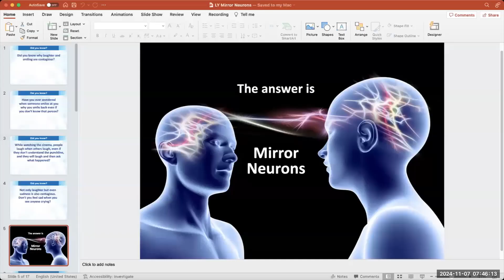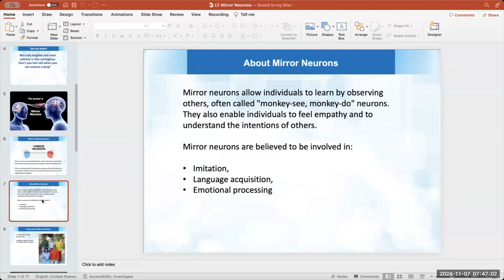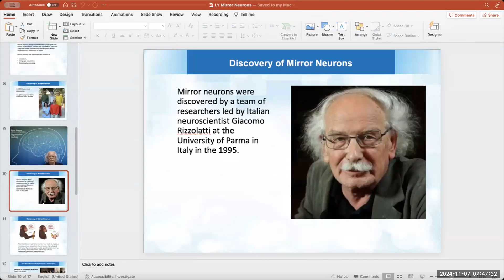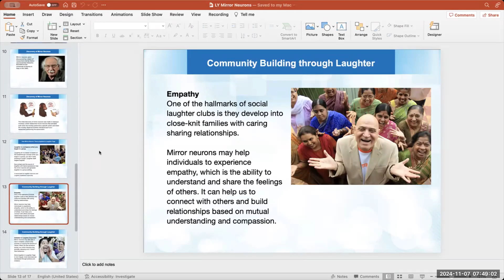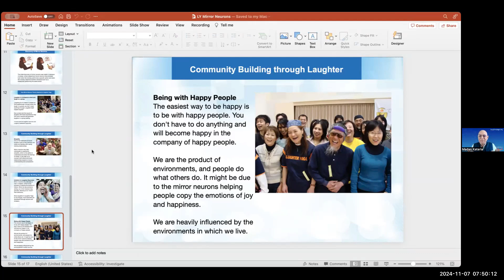Why is Laughter So Contagious? Dr. Kataria Explains Mirror Neurons and the Joy of Connection!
🌍 Become Part of Our Global Laughter Movement! 😂 Connect with joyful souls from around the world at our Free International Laughter Club. Start your day with a smile! 🌞🎉

Why Is Laughter So Contagious? 😄
In this thought-provoking video, Dr. Madan Kataria, the founder of Laughter Yoga, unravels the science behind contagious laughter. Discover how mirror neurons in our brain create instant connections, making laughter not just an emotional response but a deeply shared experience. This scientific insight highlights why laughter spreads so effortlessly and its profound impact on mental, emotional, and social well-being. 🌟

🌈 In This Video, You’ll Learn:
 • The role of mirror neurons in human interaction and connection
 • How laughter creates a ripple effect, uplifting everyone around you
 • The impact of contagious laughter on emotional bonding and overall happiness
 • The scientific reasons why laughter is a universal language of joy

Whether you’re curious about the psychology of laughter, fascinated by neuroscience, or simply looking to spread more happiness in your life, this video will inspire you to embrace the power of shared laughter! 😊

 • Boost Your Mood: Learn how seeing someone laugh can improve your emotional state.
 • Strengthen Relationships: Understand how shared laughter fosters deeper social connections.
 • Experience True Joy: Dive into the science of how laughter brings us together as a global community.

Dr. Kataria combines humor, science, and wisdom to make this a must-watch session for anyone seeking to understand the magic of contagious laughter. Watch, laugh, and share the joy!

Learn Laughter Yoga Online from Dr Madan Kataria, medical doctor and founder of Laughter Yoga Movement.

⌛  6 Sessions of 1 hour each

⌛  12 Sessions of 1 hour each

🕗 COURSE TIMINGS
🇮🇳 8:00 am India Time
🇺🇸🇨🇦 USA/Canada - EST: 10:30 pm CT: 9:30 pm MST: 8:30 pm PST: 7:30 pm
🎟️  Certification Courses

⬇️ DOWNLOAD Laughter Guru FREE Mobile App!

The Laughter Guru app is your one-stop shop for all the latest and trending news and information on Laughter Yoga Worldwide. With over 100 Laughter Yoga exercises, Health tips, and Testimonials from Laughter Yogis worldwide, we guarantee you will laugh your stresses away in no time!